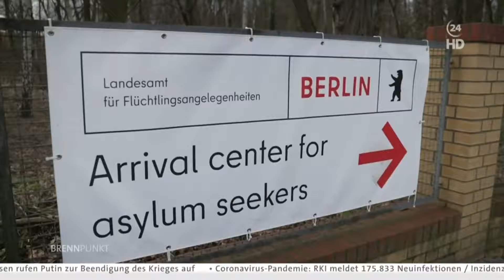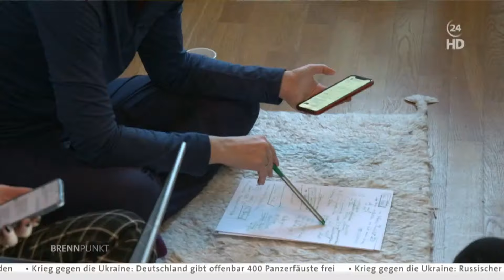Ukraine: Lage in Kiew | Russland setzt Angriff fort | Brennpunkt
Es ist der dritte Tag des Krieges: Die russischen Angriffe auf die ukrainische Hauptstadt Kiew nehmen zu. Gleichzeitig befinden sich im ganzen Land Hunderttausende auf der Flucht. Und der Westen: verstärkt die Ostflanke der NATO und diskutiert darüber, welche Sanktionen gegen Russland jetzt angemessen sind. Dabei gibt es für Deutschlands Nein zu einem Ausschluss Russlands vom internationalen Zahlungssystem SWIFT zunehmend Gegenwind.

Der "Brennpunkt" spricht mit Augenzeug:innen in der Ukraine, den ARD-Korrespondent:innen sowie mit dem ehemaligen Boxweltmeister Wladimir Klitschko, der in Kiew an der Seite seines Bruders Vitali, Bürgermeister von Kiew, ist.

Moderation: Ellen Ehni
Die nachfolgenden Sendngen verschieben sich um 25 Minuten.